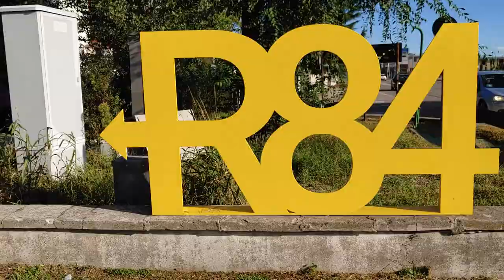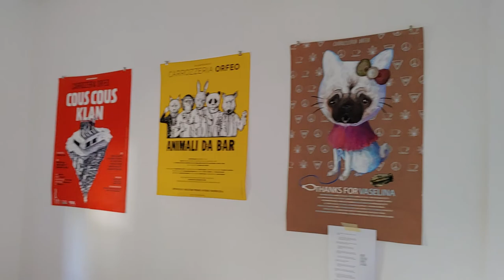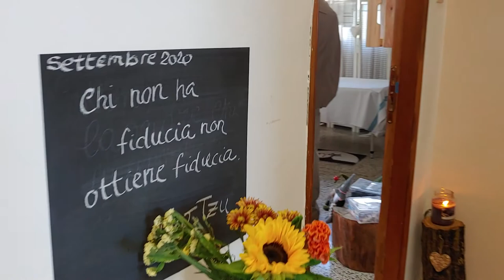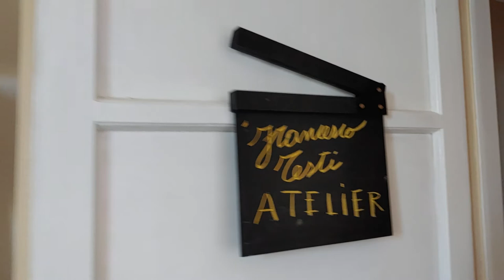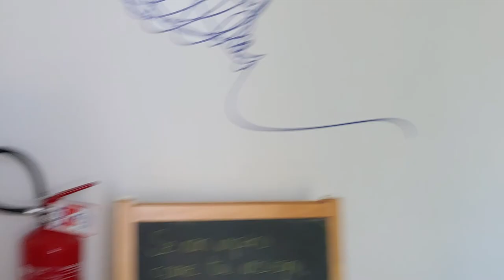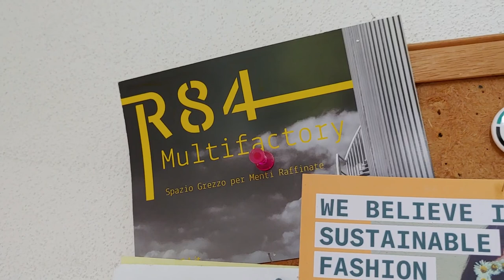:: Walkaround :: R84 MULTIFACTORY// Mantova // Italy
A "Walkaround the space" is a one-shot movie from the entrance to the exit to explore the R84 buildings in Mantua, North Italy. R84 Multifactory is a shared workspace of freelancers, artists, craftsmen and small companies managed by R84 an NGO promoting mutual help, exchange of knowledge and skills between professionals.